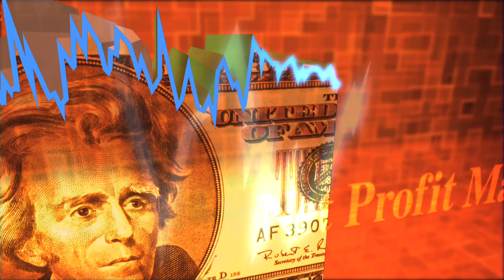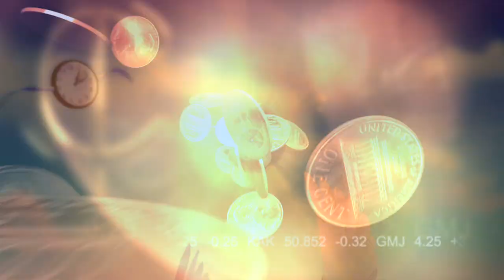Nazarov's theatre Гимн финансов. Мюзикл "Маленький принц" пародия. юмор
"Нас окружает тайна, густой сакральный мрак!
Незримые, внушаем благоговейный страх..."